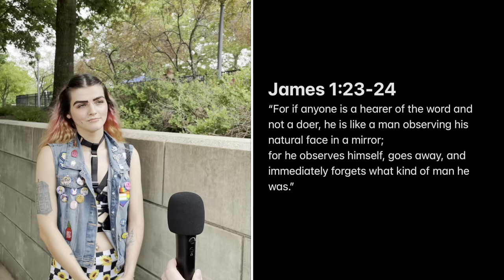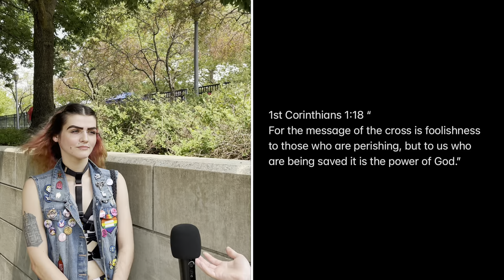Evangelizing at the gay pride festival 2021 | Evangelizing in Fort Wayne, Indiana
Meet Adriana and Jay! Two very nice open-minded agnostics attending the Fort Wayne Gay Pride Festival. Join us as we delve into their beliefs on the afterlife!

Want to do evangelism, but to busy? Looking for an evangelist to support financially?

Here are some other evangelistic videos that I have posted!